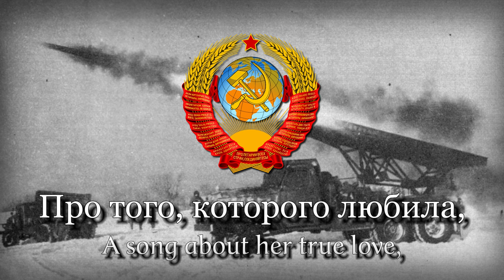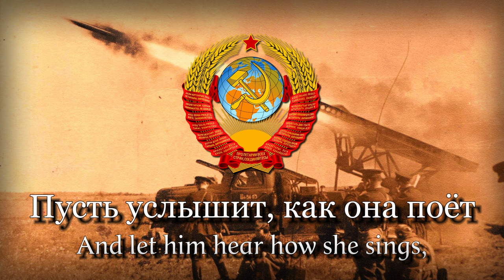"Katyusha" - Soviet Folk Song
"Katyusha" is a Soviet-era folk song and military march composed by Matvey Blanter in 1938, with lyrics in Russian written by the Soviet poet Mikhail Isakovsky. It gained fame during World War II as a patriotic song, inspiring the population to serve and defend their land in the war effort. The song was still popular in Russia in 1995. The song is the source of the nickname of the BM-8, BM-13, and BM-31 "Katyusha" rocket launchers that were used by the Red Army in World War II.